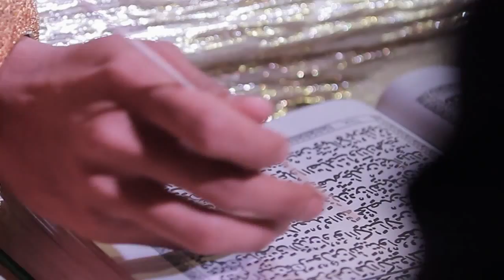mamat trailer HD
Amsterdam Photography & Entertaiment
drirected by : Amal Darmawan